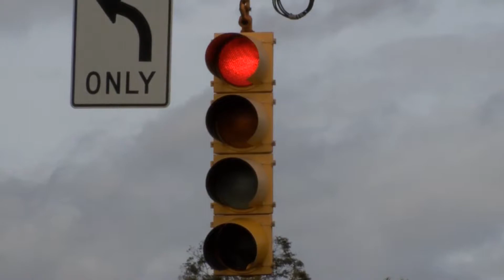Statewide ‘Booze It & Lose It’ Campaign underway